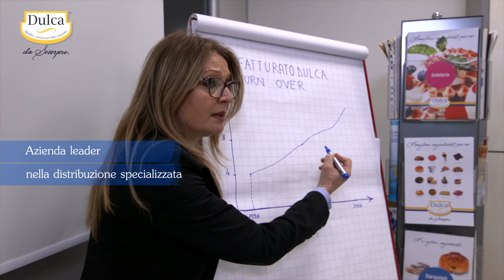Dulca video aziendale short corto 60'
dulca, video aziendale ridotto 60 secondi 2017 settembre